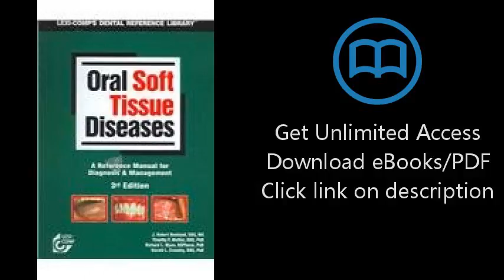Download Lexi-Comp's Oral Soft Tissue Diseases Manual PDF